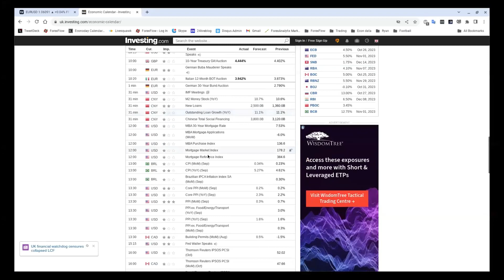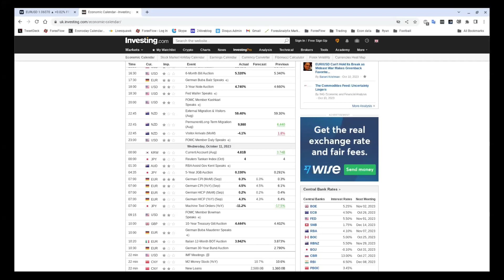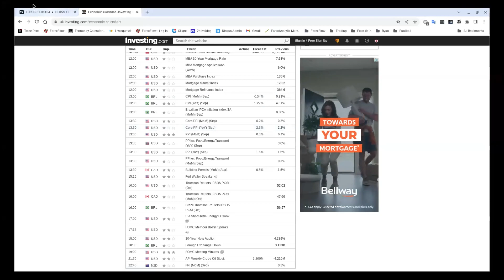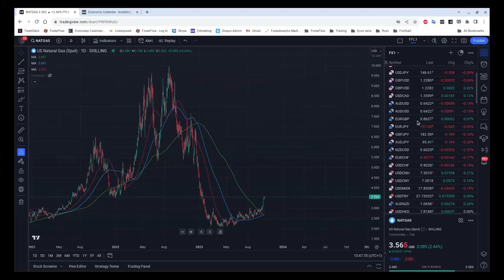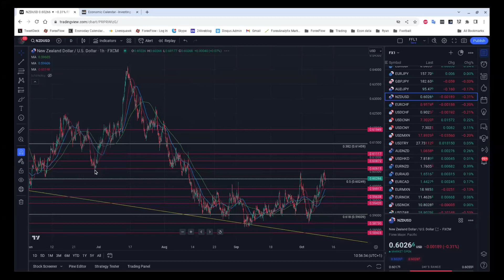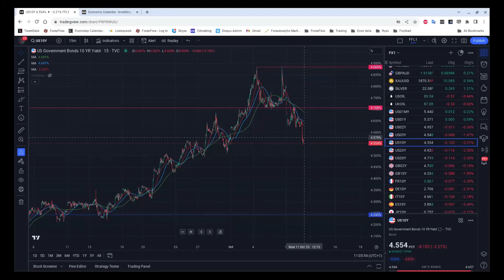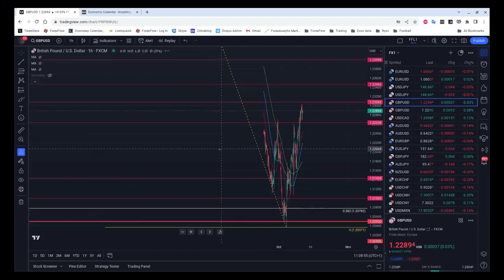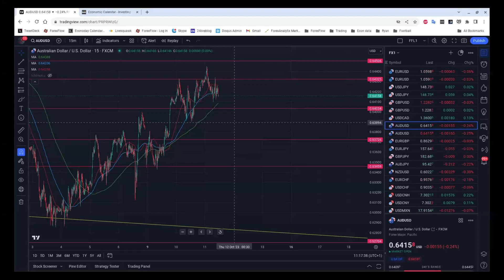The Flow Show - Wednesday 11th October 2023 - The yield collapse continues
Yields in the US and globally continue to sharply come off their highs and FX seems caught in the currents. For example, in EURUSD, USD weakness on the back of US yields dropping is being countered by EUR weakness as Eurozone yields drop. With US PPI data the highligh of today, we explain how that might get FX moving, one way or another.